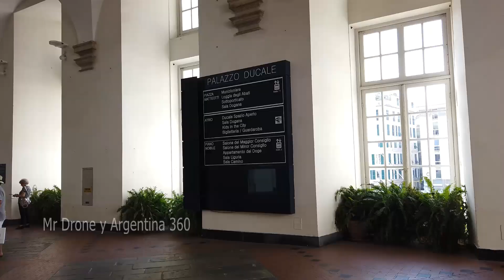Genova Italia Excursion Crucero MSC Seaview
Genova Italia
Mar de Liguria
Excursion Crucero MSC Seaview